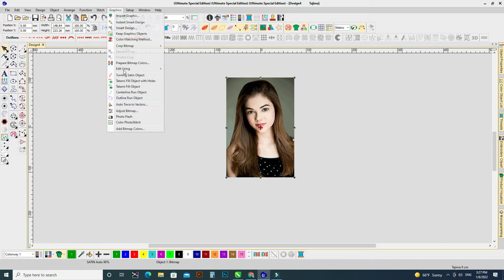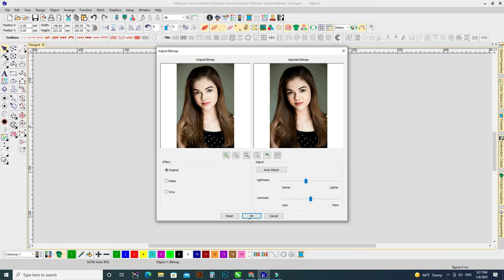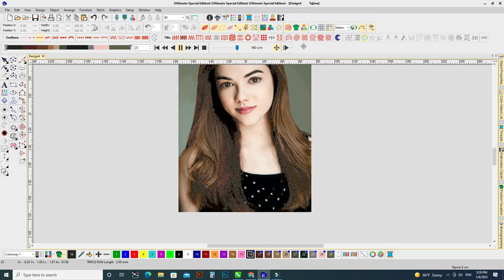PHOTO-EMBROIDERY HOW-TO-CONVERT-PHOTO-DIGITIZING EMBROIDERY PICTURE-EBROIDERY